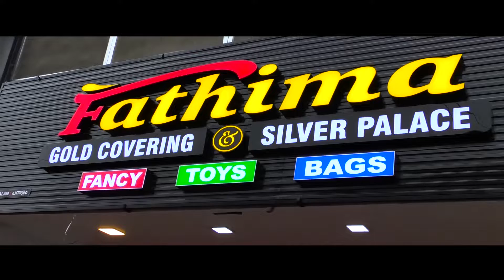പെരിങ്ങര കൃഷി ഭവന് മുമ്പില്‍ യുഡിഎഫ് പ്രതിഷേധ കൂട്ടായ്മ സംഘടിപ്പിച്ചു